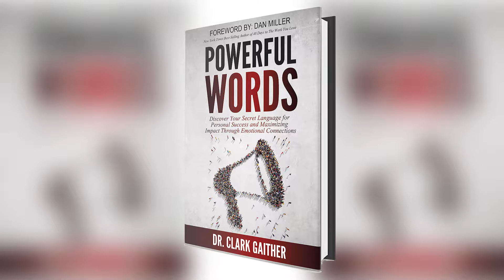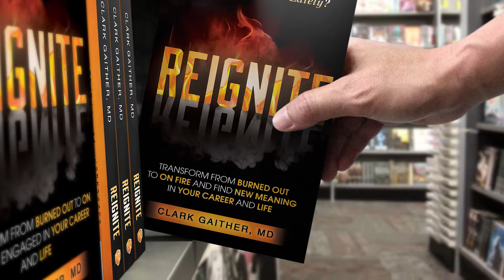Dr. Clark Gaither - Author of Reignite and Professional Burnout Specialist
How publishing books has changed Dr. Clark's business and life!